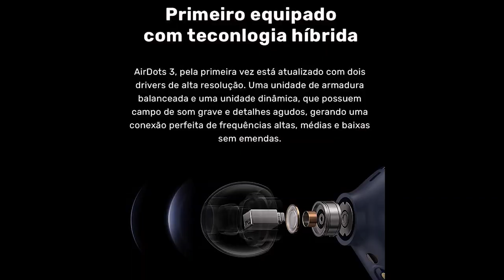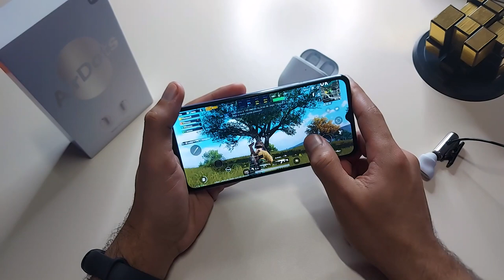Airdots 3 PRO Depois de 2 Meses de Uso Será que Mudei de Opinião...?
✔️✔️COMPRE O AIRDOTS 3 PRO EM LOJAS QUE INDICO ⬇️⬇️

➡Amazon BR ➽

Vídeos Airdots 3 Pro

Já trouxe aqui minha análise do airdots 3 pro logo quando comprei. Mas será que minha opinião mudou após 2 meses de uso, ou o airdots 3 pro continua sendo um ótimo fone de ouvido bluetooth custo benefício?